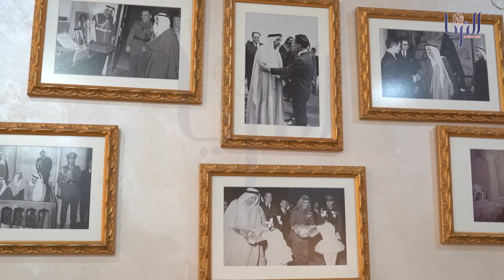أمين سر اتحاد الإعلام الإلكتروني محمد العراده يلتقي سفير الأردن في الكويت